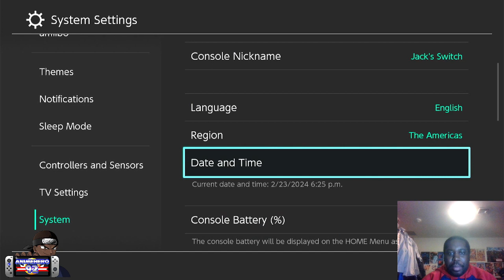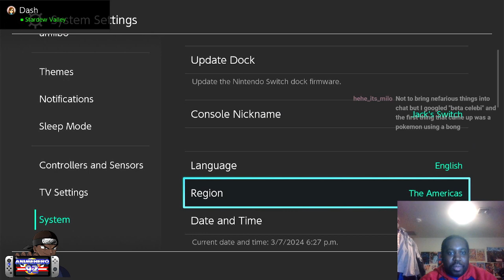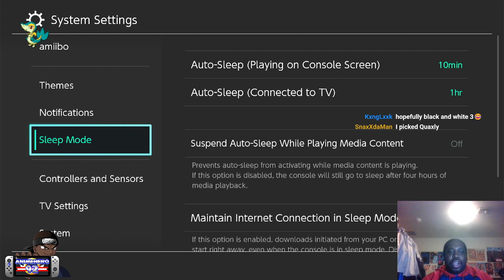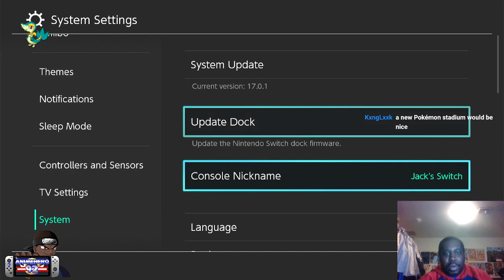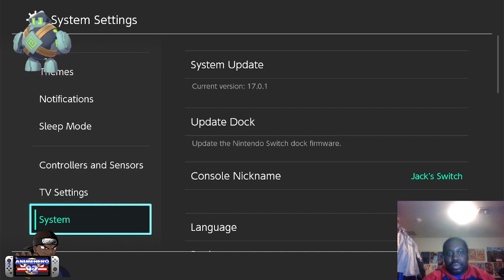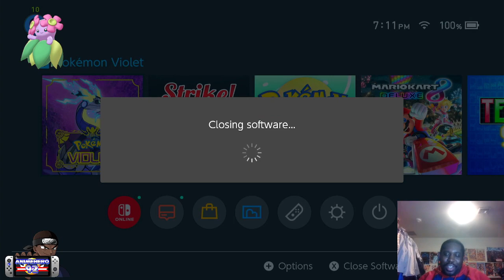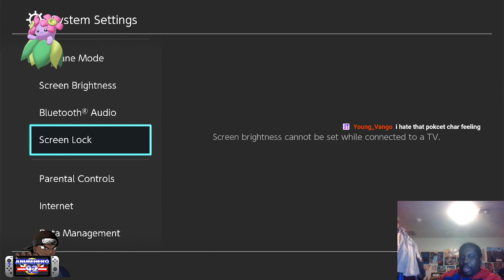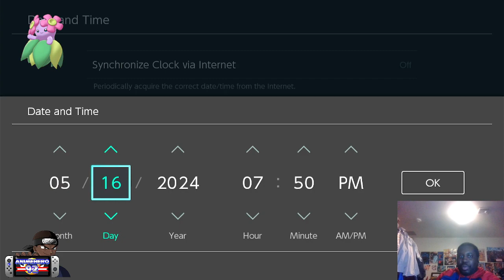Pokemon Violet Shiny Hunting